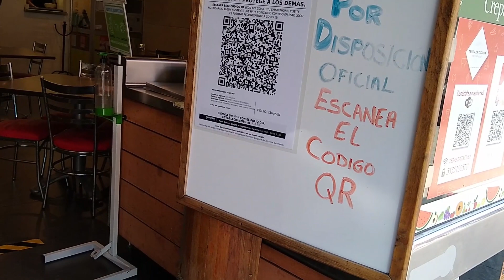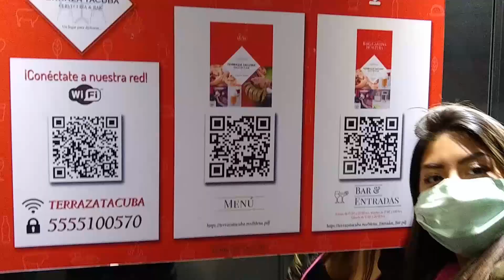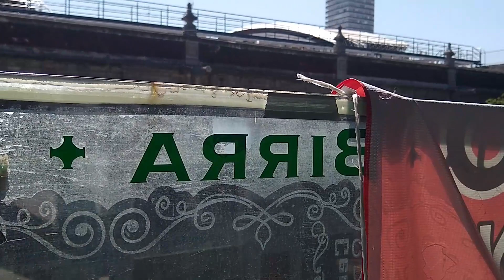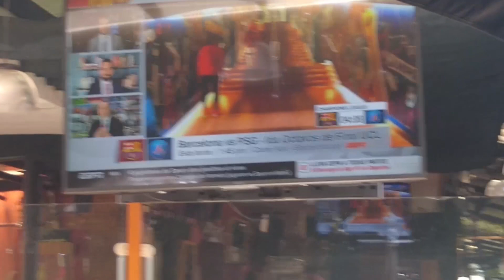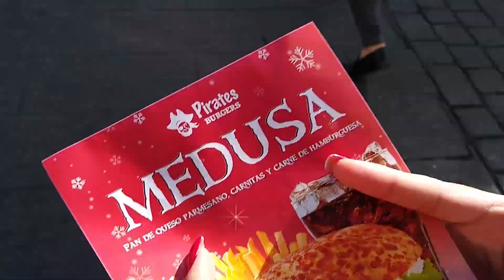Molcajete de ARRACHERA y enchiladas AL PASTOR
Las terrazas del centro histórico de la ciudad de México, se han convertido en un atractivo turístico y gastronómico. Les presentamos la terraza Tacuba, donde pedimos dos de sus platillos estrella; el molcajete de arrachera, chorizo, queso fundido, chicharrón y cebollitas de cambray, y las enchiladas Tacuba, que pedimos de pastor, al pastor.

Visita las sesiones fotográficas en ALTA DEFINICIÓN de todas nuestras HERMUSAS MX en nuestro portal las chicas con mas visitas en su perfil, las veremos más en vídeos y en galerías fotográficas, APOYA A TU HERMUSA FAVORITA.

HERMUSAS MX y MODELOS XPRESS SOL MÉXICO, solicita: modelos (hombres y mujeres, con o sin experiencia), edecanes, hostess, ayudantes en general, chóferes, camarógrafos, presentadores, relaciones públicas, encargado de redes sociales, etc. Ver ofertas y postularse

Xpress SOL México y sus representantes cuentan con todos los permisos firmados, en video e imagen de las chicas para la exhibición y distribución de los contenidos. PROHIBIDA LA COPIA PARCIAL O TOTAL.